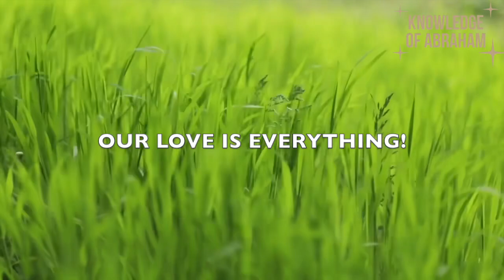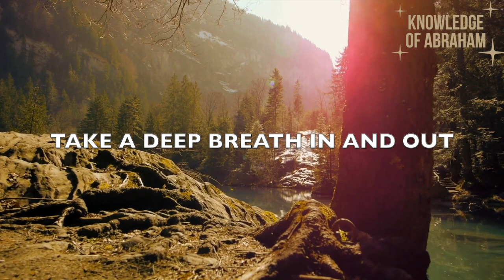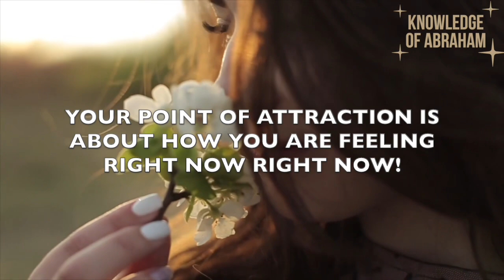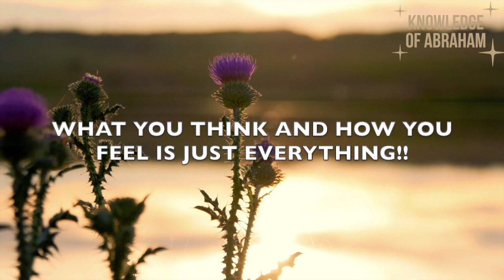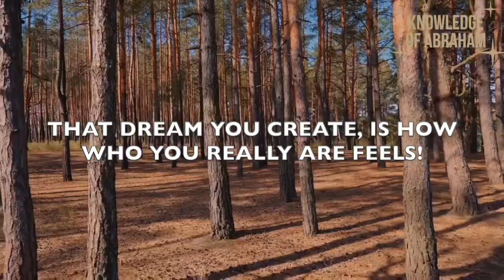Abraham Hicks - Know The Power Of Your Intentions! | Law Of Attraction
Welcome to the vortex of creation!! We are so excited for you to hear this segment today! x

The material in this video and all Abraham Hicks materials are copyrighted.  To support Abraham Hicks Foundation and Purchase full audio please

All Abraham-Hicks audio materials are copyrighted by Esther Hicks and we are sharing these following the USE OF COPYRIGHTED MATERIAL GUIDELINES